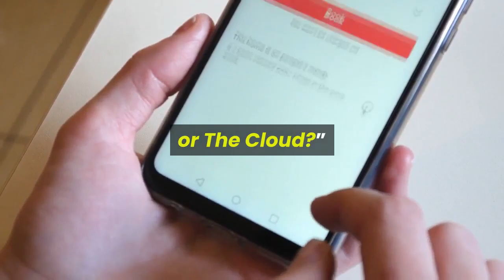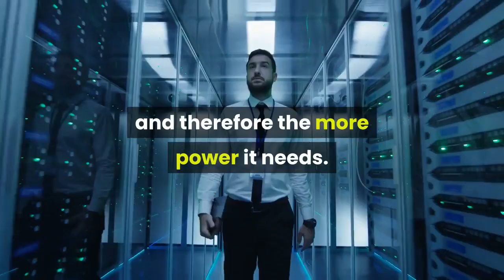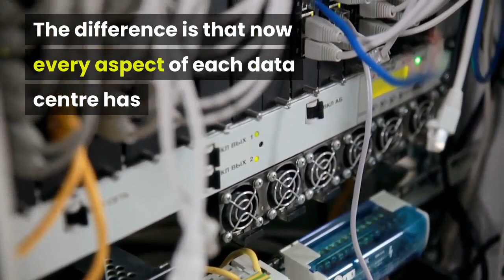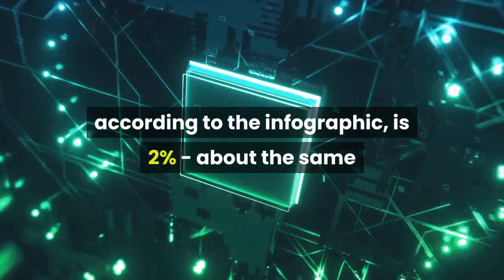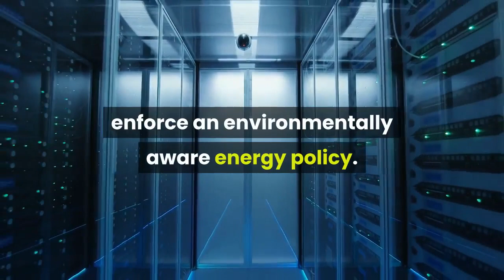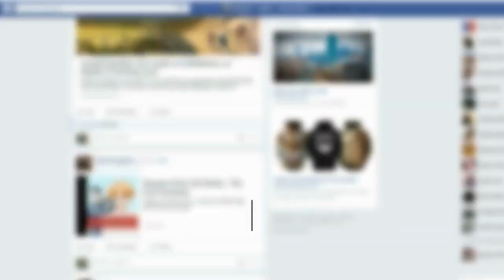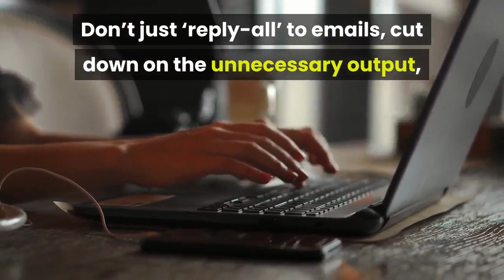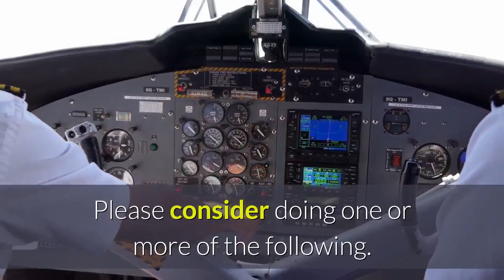Is Cloud Computing Bad For The Environment? The Internet's Carbon Footprint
Is cloud computing bad for the environment? What is the carbon footprint of the internet?

In this video I discuss the environmental impact of cloud computing in an effort to answer the above questions.

I also describe some ways in which we, as individuals, can lessen our impact on the environment through the demands we place on energy supplies by our online activities.

What is Cloud Computing or The Cloud?

Scroll back a few decades and most applications were installed in computers of various sizes, from the early and expensive personal computers to large mainframes run by private companies and government departments.

As the technology evolved the hardware became smaller, the processing power increased dramatically, and by linking computers into networks, the internet and the world wide web grew to what we have available to us today.

The rapid growth included the storage capacity of each computer, and as the web grew, storage servers and applications on the internet were made available for use by individuals and businesses.

The Cloud then is just a network of computers on the internet.

The benefits of cloud computing include extra capacity, resilience, and more efficient use of storage, and processing power by networking together various physical and virtual components.

So, by switching to cloud computing we’re making more efficient use of the resources available to us.

The problem with this method is that it makes us lazy, as we shall see.

Any computer of any size, whether it’s your laptop, PC, or something larger in the basement of an office block, generates heat.

Therefore, most computers need a fan inside them to keep the temperature under control.

So as well as the power needed for the motherboard and all peripherals, the computer needs constant cooling.

The bigger and busier the computer, the bigger the fan and therefore the more power it needs.

If you have a room full of these computers then you may need not only a fan in each but air conditioning for the entire room, operating 24 hours a day, with a backup power supply in case the mains supply fails (often referred to as UPS, uninterrupted power supply).

Twenty-five years ago, when I first started in data communications, the IBM data centres I worked in had rooms the size of tennis courts packed with row after row of cabinets containing routers, switches, firewalls, and storage servers.

They were all kept at optimum temperature, 24 hours per day, and that model hasn’t changed.

The difference is that now every aspect of each data centre has increased dramatically; size, power, capacity, and the amount of energy they consume.

With the Web and the Cloud growing every day the demands placed upon it mean it’s a gigantic consumer of electricity.

In 2019, according to KTH, the Royal Institute of Technology in Sweden, the internet was consuming 10% of the world’s electricity, an increase of 4% on 2016, reflecting the rapid growth of the network and the demands placed upon it.